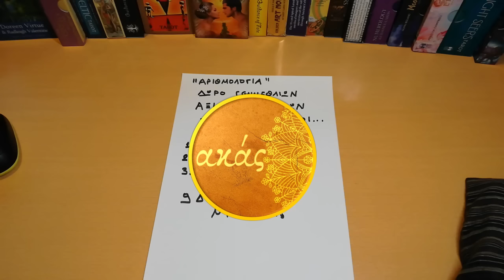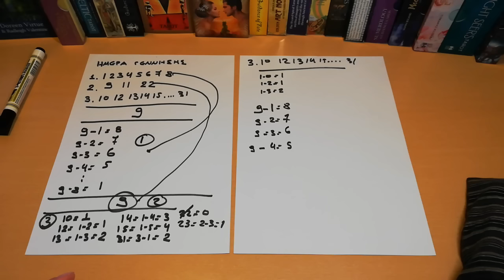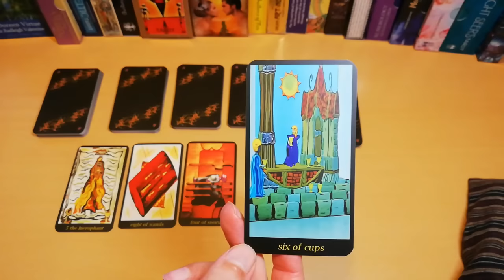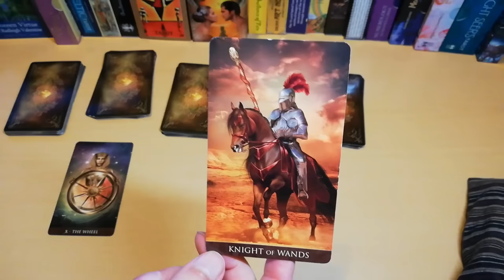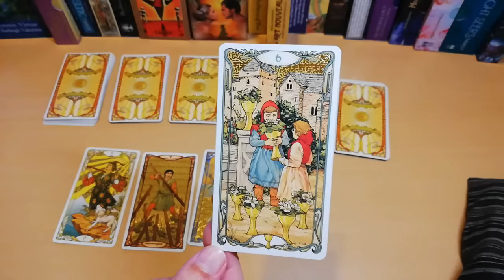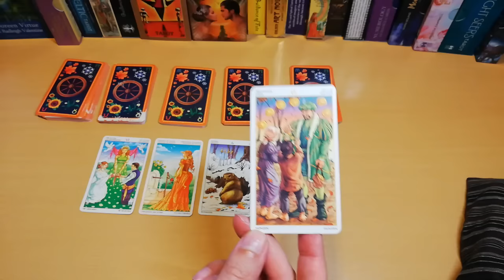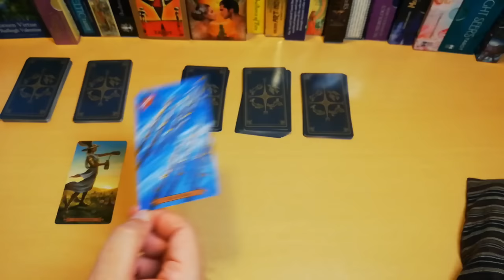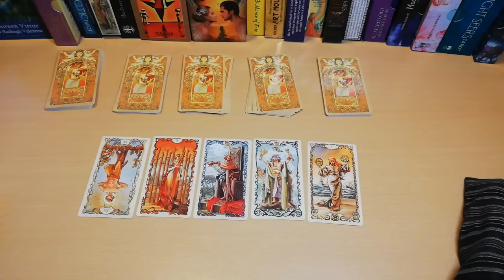ΤΙ ΔΩΡΟ & ΠΟΣΗ ΤΥΧΗ ΚΡΥΒΕΙ Η ΗΜΕΡΑ ΓΕΝΝΗΣΗΣ ΣΟΥ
Η ΗΜΕΡΑ ΓΕΝΝΗΣΗΣ & ΤΟ ΔΩΡΟ ΤΩΝ  ΓΕΝΝΕΘΛΙΩΝ ΣΟΥ-Ο ΤΥΧΕΡΟΣ ΣΟΥ ΑΡΙΘΜΟΣ
Μια ακόμα όμορφη και πρωτότυπη προσφορά από το κανάλι, ανακάλυψε το ΔΩΡΟ ΤΩΝ ΓΕΝΝΕΘΛΙΩΝ ΣΟΥ μέσα από την αριθμολογία καθώς και την ΑΞΙΑ αυτού του ΔΩΡΟΥ.

ΔΕΣ ΕΔΩ ΜΕ ΤΗ ΣΕΙΡΑ ΤΗΝ ΗΜΕΡΑ ΓΕΝΝΗΣΗΣ & ΔΙΠΛΑ ΤΟΝ ΤΥΧΕΡΟ ΣΟΥ ΑΡΙΘΜΟ
ΗΜΕΡΑ ΠΟΥ ΓΕΝΝΗΘΗΚΕΣ
1 ΕΧΕΙΣ ΤΥΧΕΡΟ ΑΡΙΘΜΟ 8
2=7
3=6
4=5
5=4
6=3
7=2
8=1
9=9
10=8
11=9
12=8
13=7
14=6
15=5
16=4
17=3
18=2
19=1
20=7
21=8
22=9
23=8
24=7
25=6
26=5
27=4
28=3
29=2
30=6
31=7

ΔΙΑΔΙΚΑΣΙΑ ΑΝ ΘΕΣ ΝΑ ΤΗΝ ΑΚΟΛΟΥΘΗΣΕΙΣ
1.ΘΑ ΛΑΒΟΥΜΕ ΥΠΟΨΗ ΜΑΣ ΜΟΝΟ ΤΗΝ ΗΜΕΡΑ ΓΕΝΝΗΣΗΣ ΜΑΣ
2.ΕΛΕΓΧΟΥΜΕ ΑΝ Η ΗΜΕΡΟΜΗΝΙΑ ΓΕΝΝΗΣΗΣ ΜΑΣ ΒΡΙΣΚΕΤΑΙ ΣΕ ΚΑΠΟΙΑ ΑΠΟ ΤΙΣ ΠΑΡΑΚΑΤΩ ΚΑΤΗΓΟΡΙΕΣ.
Α.1 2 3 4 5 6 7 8
Β. 9 11 22
Γ.10 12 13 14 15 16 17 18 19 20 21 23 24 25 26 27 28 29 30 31
4.ΠΑΙΡΝΟΥΜΕ ΤΟΝ ΑΡΙΘΜΟ 9 ΠΑΝΤΑ ΚΑΙ ΤΟΝ ΧΡΗΣΙΜΟΠΟΙΟΥΜΕ ΩΣ ΕΞΗΣ
5.ΑΝ ΑΝΗΚΕΙ Ο ΑΡΙΘΜΟΣ ΜΑΣ ΣΤΗΝ ΠΡΩΤΗ ΚΑΤΗΓΟΡΙΑ ΤΗΝ Α. ΤΟΤΕ ΑΦΑΙΡΟΥΜΕ ΤΟ 9 ΑΠΟ ΤΟΝ ΑΡΙΘΜΟ ΜΑΣ ΔΗΛΑΔΗ, 9-1=8, 9-2=7,9-3=6, ΚΛΠ
6.ΑΝ ΑΝΗΚΕΙ Η ΗΜΕΡΑ ΓΕΝΝΗΣΗΣ ΜΑΣ ΣΤΗΝ Β ΚΑΤΗΓΟΡΙΑ ΤΟΤΕ Ο ΤΥΧΕΡΟΣ ΜΑΣ ΑΡΙΘΜΟΣ ΕΙΝΑΙ Ο 9.
7.ΑΝ ΑΝΗΚΕΙ ΣΤΗΝ Γ ΚΑΤΗΓΟΡΙΑ ΤΟΤΕ ΚΑΝΟΥΜΕ 2 ΑΦΑΙΡΕΣΕΙΣ, ΠΧ
ΑΦΑΙΡΟΥΜΕ ΠΡΩΤΑ ΕΣΩΤΕΡΙΚΑ ΤΟΝ ΑΡΙΘΜΟ ΓΕΝΝΗΣΗΣ ΔΗΛΑΔΗ, ΑΝ ΕΧΩ ΓΕΝΝΗΘΕΙ, ΠΧ, 12=1-2=1, 13=1-3=2, 14=1-4=3, 15=1-5=4, 23=2-3=1, 24=2-4=2, ΚΛΠ
ΜΕΤΑ ΤΟ ΑΠΟΤΕΛΕΣΜΑ ΠΟΥ ΒΡΗΚΑΜΕ ΤΟ ΑΦΑΙΡΟΥΜΕ ΞΑΝΑ ΑΠΟ ΤΟΝ ΑΡΙΘΜΟ 9.
ΠΧ, 9 ΚΑΙ ΗΜΕΡΑ 12 ΤΟΤΕ, 12=1-2-1-9=9, ΠΧ, 13=1-3=2-9=7, ΠΧ, 23=2-3=1-9=8, ΠΧ, 24=2-4=2-9=7

ΑΝ ΕΧΕΤΕ ΔΥΣΚΟΛΙΑ ΓΡΑΨΤΕ ΚΑΤΩ ΣΤΟ ΒΙΝΤΕΟ ΤΗΝ ΗΜΕΡΑ ΚΑΙ ΘΑ ΣΑΣ ΒΟΗΘΗΣΩ.

00:00-ΔΩΡΟ ΓΕΝΝΕΘΛΙΩΝ ΕΠΕΞΗΓΗΣΗ
12:58-ΔΩΡΟ ΓΕΝΝΕΘΛΙΩΝ ΑΡΙΘΜΟΣ 1
20:04-ΔΩΡΟ ΓΕΝΝΕΘΛΙΩΝ ΑΡΙΘΜΟΣ 2
27:10-ΔΩΡΟ ΓΕΝΝΕΘΛΙΩΝ ΑΡΙΘΜΟΣ 3
34:46-ΔΩΡΟ ΓΕΝΝΕΘΛΙΩΝ ΑΡΙΘΜΟΣ 4
43:54-ΔΩΡΟ ΓΕΝΝΕΘΛΙΩΝ ΑΡΙΘΜΟΣ 5
53:22-ΔΩΡΟ ΓΕΝΝΕΘΛΙΩΝ ΑΡΙΘΜΟΣ 6
1:04:01-ΔΩΡΟ ΓΕΝΝΕΘΛΙΩΝ ΑΡΙΘΜΟΣ 7
1:13:09-ΔΩΡΟ ΓΕΝΝΕΘΛΙΩΝ ΑΡΙΘΜΟΣ 8
1:20:30-ΔΩΡΟ ΓΕΝΝΕΘΛΙΩΝ ΑΡΙΘΜΟΣ 9

ΡΙΞΙΜΑΤΑ ΒΑΣΙΛΙΣΣΕΣ-ΒΑΣΙΛΙΑΔΕΣ
ΚΑΡΜΑ-ΜΟΙΡΑ-ΠΕΠΡΩΜΕΝΟ-ΑΣΤΡΟΛΟΓΙΚΟ ΚΑΡΜΑ
ΠΡΟΒΛΕΨΕΙΣ 2020
ΣΥΛΛΟΓΗ ΔΙΑΛΕΞΕ ΜΙΑ ΚΑΡΤΑ
ΠΥΘΑΓΟΡΕΙΑ ΑΡΙΘΜΟΛΟΓΙΑ

▬ Social Media ▬▬▬▬▬▬▬▬▬▬▬▬▬▬▬

▬My Tags ▬▬▬▬▬▬▬▬▬▬▬▬▬▬▬

Fot the 12 seconds intro
Time In Space' (Intro B - 10 seconds)